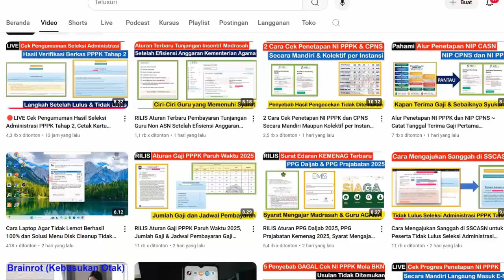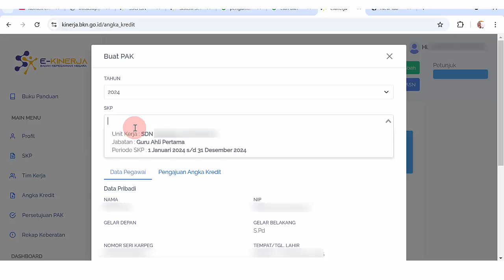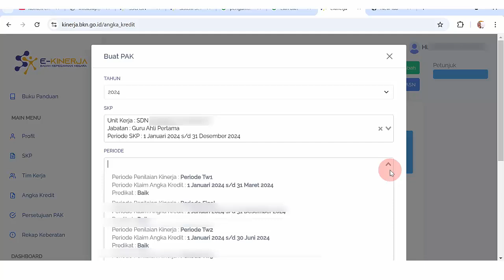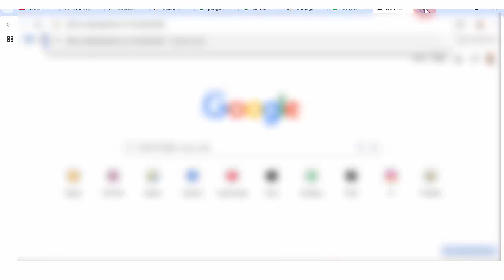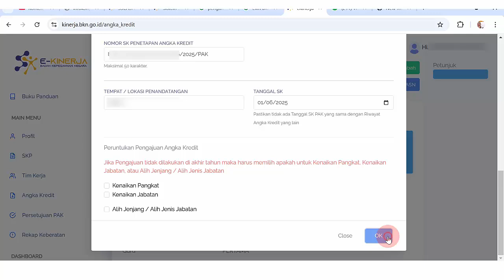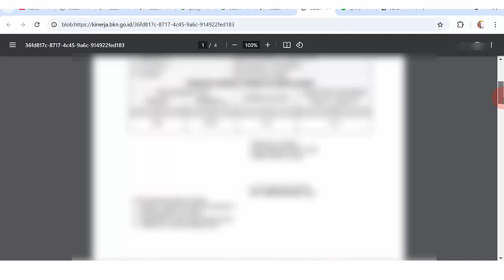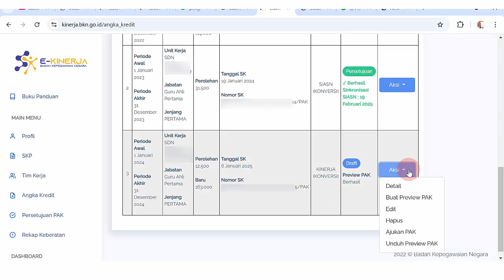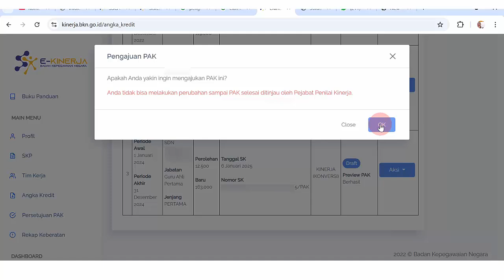Cara Pengajuan Angka Kredit di E Kinerja BKN 2025 untuk Pengajuan Angka Kredit Tahun 2024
Berikut ini Calon Guru sjaikan pengalaman cara pengajuan angka kredit di e kinerja 2024 dan cara pengajuan angka kredit di e kinerja 2025 atau Cara Mengajukan PAK 2024 di Ekinerja BKN khususnya Cara Pengajuan PAK Tahunan Tahun 2024 di Ekinerja BKN yang mana untuk Cara pengajuan PAK Tahun 2024 melalui Ekinerja yang tersinkronisasi dengan Ruang GTK untuk guru dan kepala sekolah.